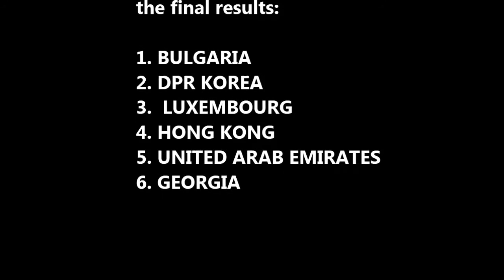IIHF World Championship Div. III 2014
IIHF World Championship Ice Hockey division III
6-12 April 2014 Patinoire de Kockelscheuer LUXEMBOURG